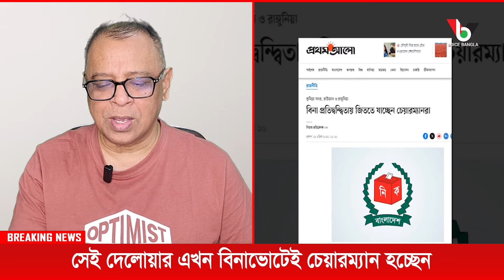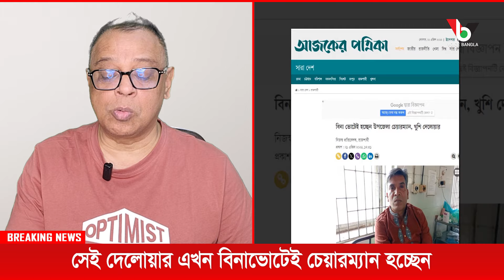সেই দেলোয়ার এখন বিনাভোটেই চেয়ারম্যান হচ্ছেন I Mostofa Feroz I Voice Bangla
সেই দেলোয়ার এখন বিনাভোটেই চেয়ারম্যান হচ্ছেন I

*** ANTI-PIRACY WARNING ***